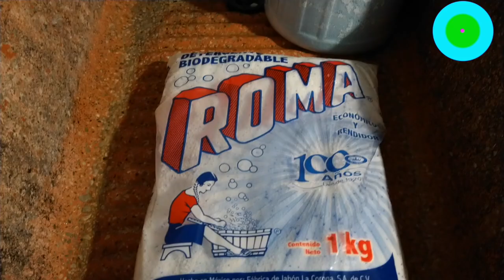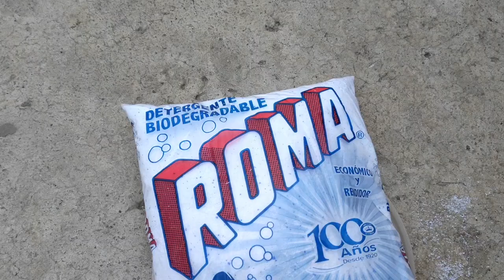Roma, el jabón 100% mexicano que no 'contamina' y sus beneficiosos secretos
De su origen a sus usos, todo lo que tienes que saber de este detergente mexicano que envidian los extranjeros.